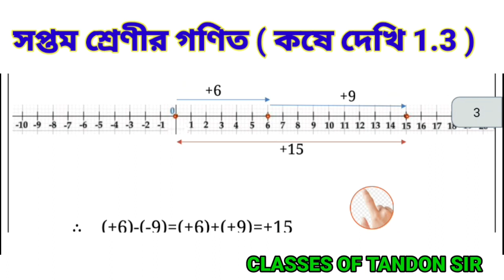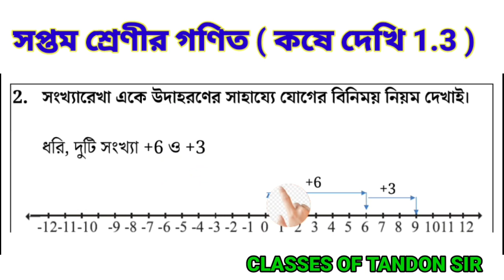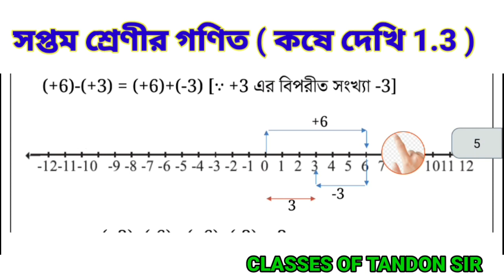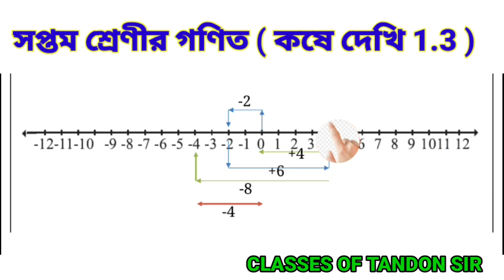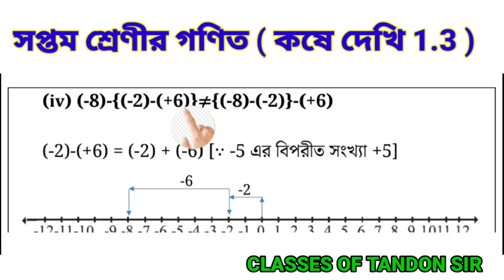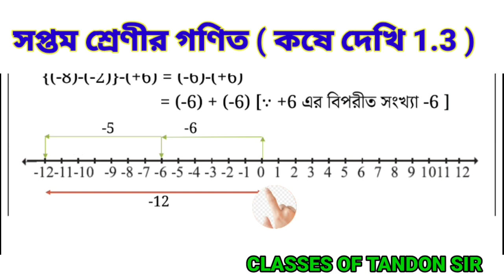সপ্তম শ্রেণীর গণিত (কষে দেখি :- 1.3) // Class 7 math (koshe dekhi 1.3)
নিজে করি 1.1

নিজে করি 1.2